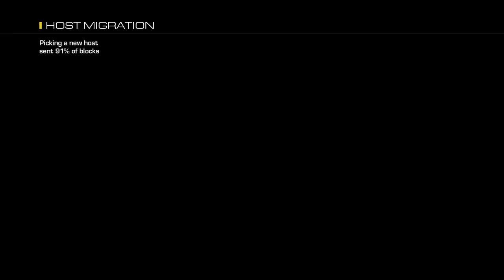Call of Duty Ghosts In 2023